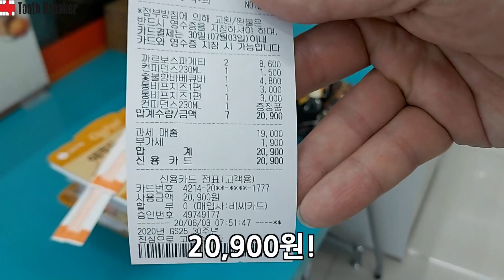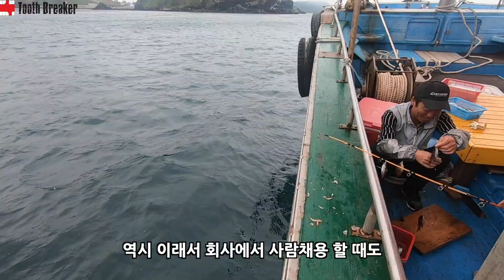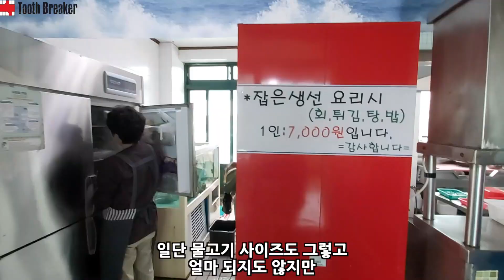노가다 브로의 생일날! 제주도 자연산 회를 대접했습니다!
이번 영상은 생일날 회가 먹고 싶었던 친구 아속킹을 위해 조업을 직접한 날의 영상입니다! 자연산 회... 보다 양식광어가 여러모로 좋다는 건 함정!